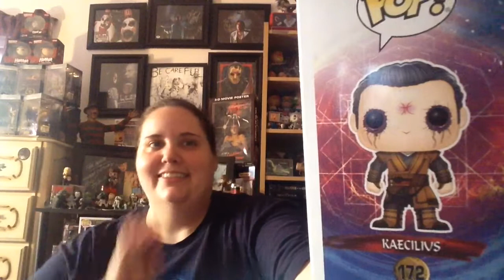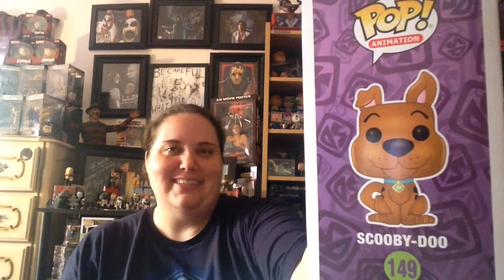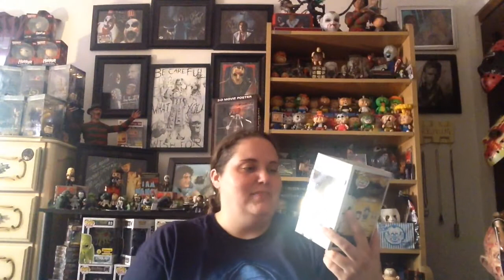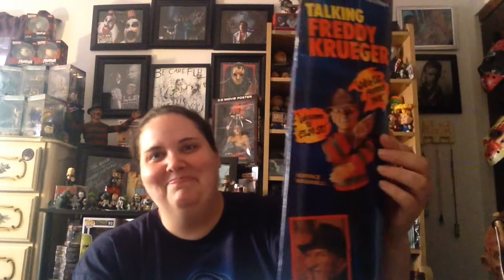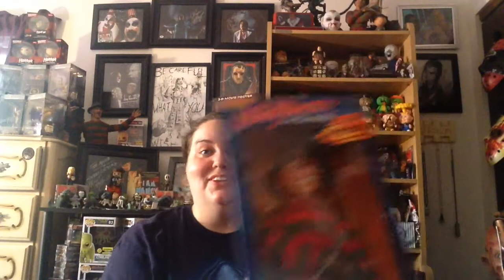Mother's Day Haul (Grail Pop and a vintage horror item!!)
I got spoiled this Mother's Day for sure!!! Love my kids and my mom for being so awesome and hooking me up with some awesome presents!! Definitely felt the love!!
😍 Hope everyone had a great Mother's Day!!

💜😊Marie